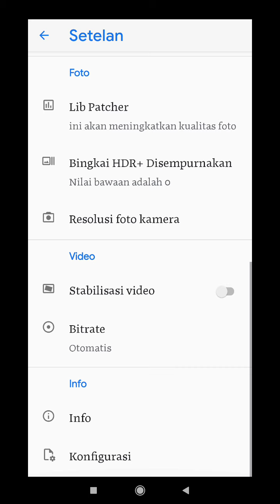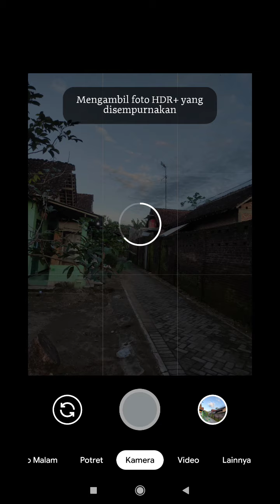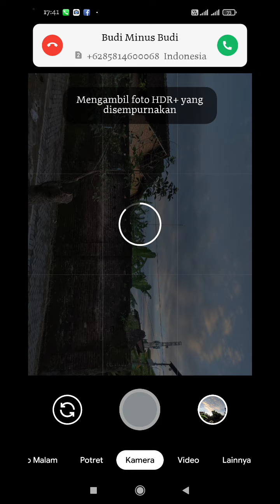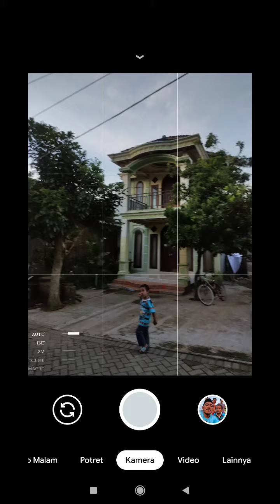Config Semar Gcam Nikita 2.0 Super Detail dan Full color Suport mediatek & Snapdragon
Spesial Setingan Sunset buat Gcam Nikita 2.0 Simak Tutornya Guys Semoga bermanfaat

📳 Tes : Poco X³

Config ini buat dalam Ruangan & Sunset bagus banget buat malam awb Di hidupkan khusus yang hasilnya Hijau oke 👌